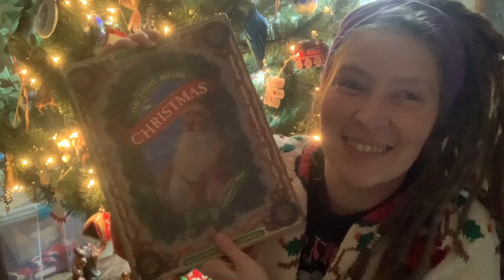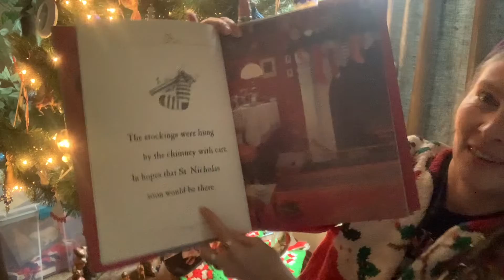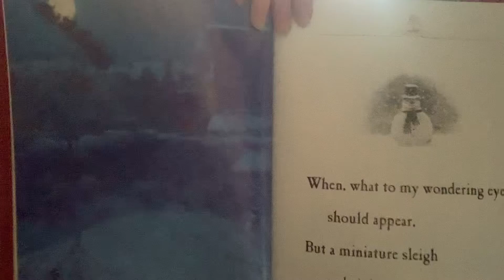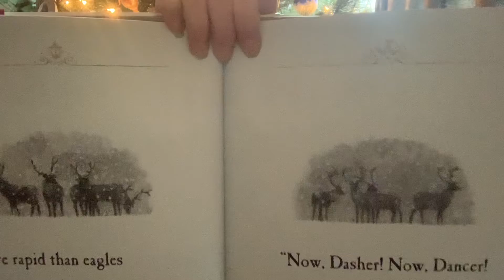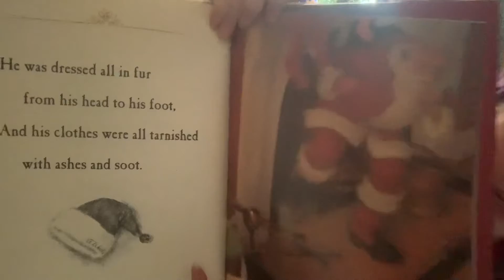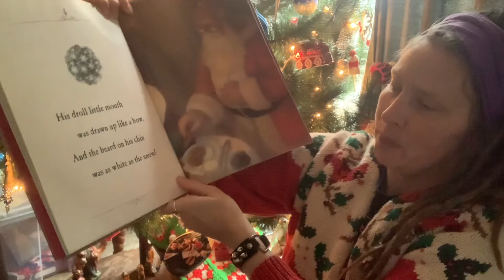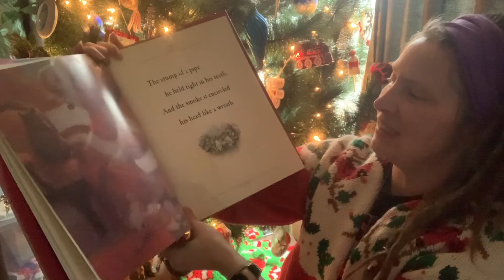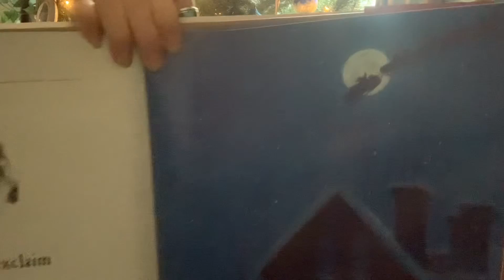‘‘Twas the Night Before Christmas holiday story time with TA Megan